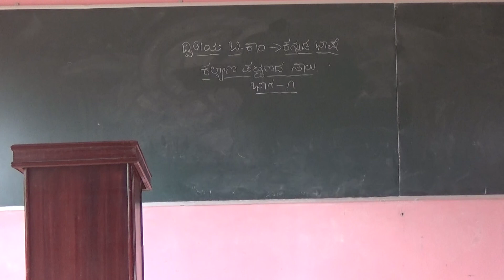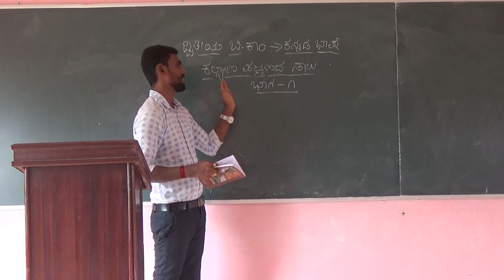II BA OPT Kannada Kalyana Pattanada Saalu Part-1